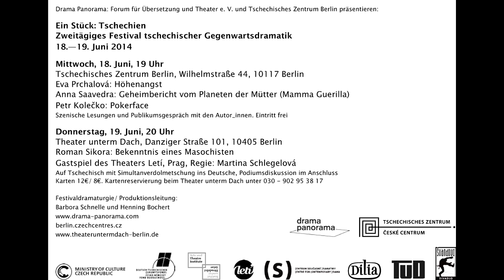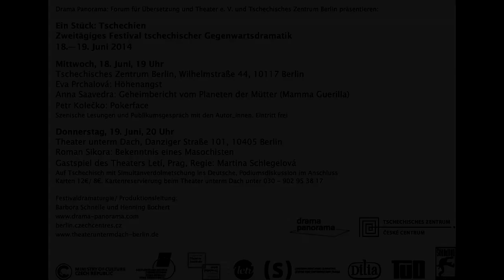Ein Stück: Tschechien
Das zweitägige Festival stellte aufregende tschechische Gegenwartsdramatik vor, die hierzulande kaum bekannt ist. Der Abend im Tschechischen Zentrum machte mit drei neuen, herausragenden Dramen bekannt, die die verschobene Realität unserer Zeit spiegeln. Auf dem Programm standen szenische Lesungen (gekürzte Fassungen) der Stücke Höhenangst (Závrať ) von Eva Prchalová, Geheimbericht vom Planeten der Mütter / Mamma Guerilla (Tajná zprává z planety matek / Mamma guerilla) von Anna Saavedra und Pokerface von Petr KolečkoVeranstaltet von Drama Panorama: Forum für Theater und Übersetzung e. V. und dem Tschechischen Zentrum Berlin, in Zusammenarbeit mit Divadlo Letí – Centrum současné dramatiky und Institut umění – Divadelní ústav Praha, gefördert von Deutsch-tschechischer Zukunftsfonds, Kulturministerium der Tschechischen Republik, Institut der Künste – Theaterinstitut Prag, Dilia o.s., Agentur für Theater, Literatur und audiovisuelle Künste, Theater unterm Dach, Berlin. Video: Tereza Bulisová